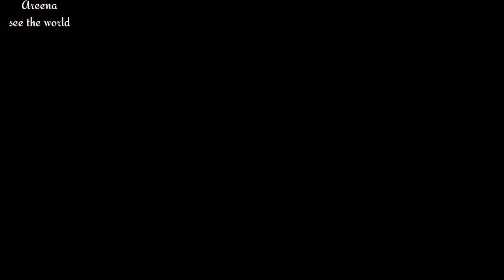Runaway a charming story||animation story|| A heart touching story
Hello guys
thank you for your coming
please watch this story full because today's story is very interesting ☺️

Note - these stories are not only for kids these stories for adults, teenager, and for everyone..

Runaway is a charming story
Runaway is a charming story which follows the unfortunate
"Runaway" is set in a bizarre world where refrigerators are anthropomorphic---with arms, legs, faces and personalities. One of these refrigerators, Chillie, is worried. His handle just broke off and he assumes his owner is going to replace him with a much newer model. So, he decides to just drag himself off to the junk pile and save his beloved owner the trouble!

"Runaway" was made by several students at the Ringling School of Art and Design in Sarasota, Florida. Emily Buchanan, Esther Parobek and Susan Huen Sin Yung all collaborated to write and animate this cute CG film. And, because it's a student film, I won't rate it or hold it to the same standards I would a professional film. This is because although the film's computer animation lacks a bit of polish (after all, they are NOT Pixar!), I don't want to discourage these young people. They have a lot of talent and need your encouragement and support. And, speaking of this, the project was apparently created thanks to a Kickstarter campaign. So, keep your eyes out for Emily, Esther and Susan--with a student collaboration THIS good, I expect to see really amazing stuff from them in the future.
 misunderstanding between Stanley and his lovable and treasured 1950s refrigerator named Chillie. Set in present day, a sad event ...

रनवे एक आकर्षक कहानी है जो स्टैनली और उसके प्यारे और क़ीमती 1950 के दशक के फ्रिज के बीच दुर्भाग्यपूर्ण गलतफहमी का अनुसरण
 करती है। वर्तमान समय में सेट करें, एक दुखद घटना ... पूरा देखें

Runaway는 Stanley와 그의 사랑스럽고 소중한 1950 년대 냉장고 Chillie 사이의 불행한 오해를 따르는 매력적인 이야기입니다. 오늘을 설정, 슬픈 사건 ... 전체보기

暴走は、スタンリーと彼の愛らしくて大切な1950年代の冷蔵庫Chillieとの間の不幸な誤解に続く魅力的な物語です。今日を舞台に、悲しい出来事…全文を見る

«Побег» - это очаровательная история, повествующая о досадном недоразумении между Стэнли и его милым и дорогим холодильником 1950-х годов по имени Чилли. Действие происходит в наши дни, печальное событие ... Смотреть полностью